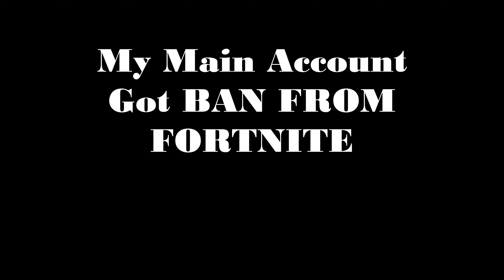Cabo 🌴 (Fortnite Montage)